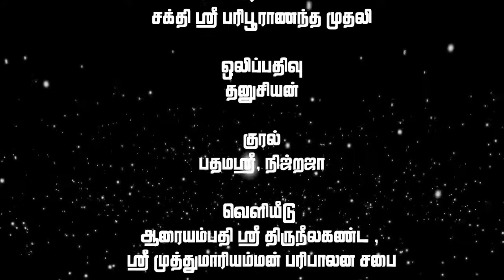மட்டக்களப்பு பாரம்பரிய இசையில் மாரியம்மன் தாலாட்டு | ஆரையம்பதி செங்குந்தர் தெரு | Mari Amman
வரிகள்
சக்தி ஸ்ரீ பரிபூராணந்த முதலி

ஒலிப்பதிவு
தனுசியன்

குரல்
பதமஸ்ரீ, நிஜ்றஜா

வெளியீடு
ஆரையம்பதி ஸ்ரீ திருநீலகண்ட , ஸ்ரீ முத்துமாரியம்மன் பரிபாலன சபை